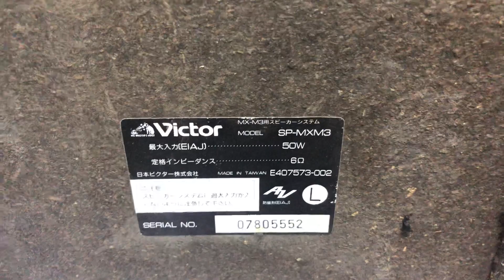LOA SIZE TRUNG VICTOR MXM3☎️0931.008099, LOA 3 Way 📌ĐÃ BÁN(COD CỌC 500K)